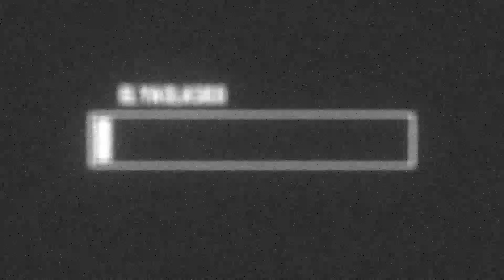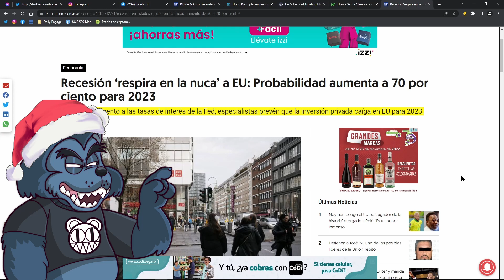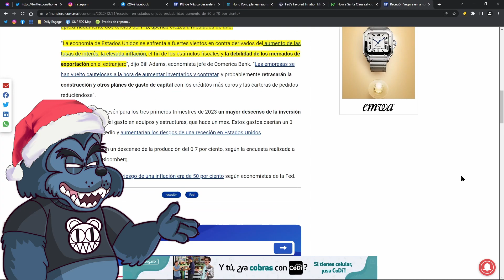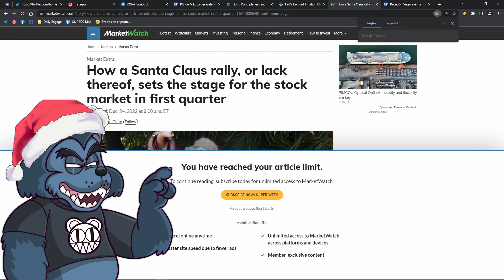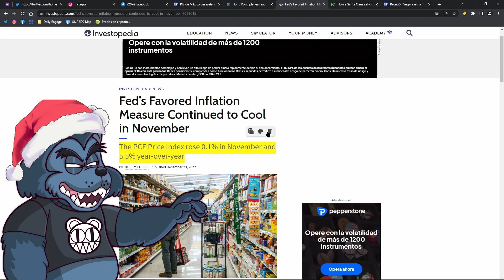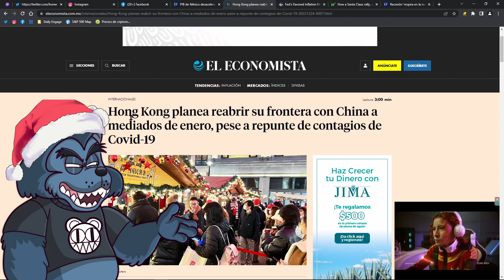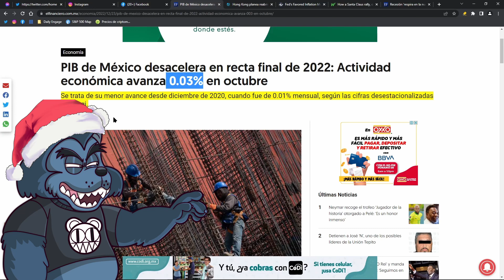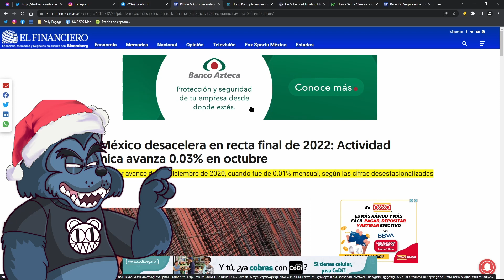E51: ¡70% probable que EU entre en recesión! ¿Datos de PCE gustan a la FED? PIB MX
De lo macro a lo micro, del 1er mundo al tercer mundo, 70% de probabilidad de recesión en Estados Unidos, el rally navideño no está tomando lugar, el informe de PCE no desagrada a la FED y ¿cómo va el PIB mexicano que tanto da problemas al gobierno?
00:00 – Introducción
0:39 – 70% de probabilidad de recesión en Estados Unidos.
03:36 – No habrá rally navideño.
04:38 – Informa de PCE agrada a la FED.
07:39 – China y Hong Kong abren fronteras de nuevo.
08:35 – Status del PIB en México!
12:03 – Outro
Recesión ‘respira en la nuca’ a EU: Probabilidad aumenta a 70 por ciento para 2023
How a Santa Claus rally, or lack thereof, sets the stage for the stock market in first quarter
Fed’s Favored Inflation Measure Continued to Cool in November
Hong Kong planea reabrir su frontera con China a mediados de enero, pese a repunte de contagios de Covid-19
PIB de México desacelera en recta final de 2022: Actividad económica avanza 0.03% en octubre
Swissborg: 3L3HD7Y
ESTE CONTENIDO NO ES ASESORÍA FINANCIERA